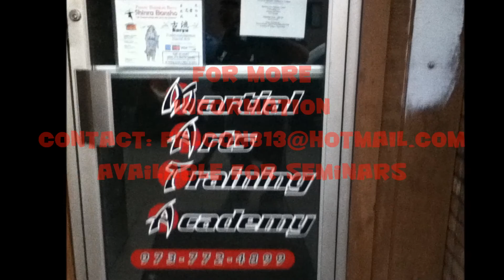CHAMBER THEORY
APPLYING THE CHAMBER THEORY TO BOLO FIGHTING